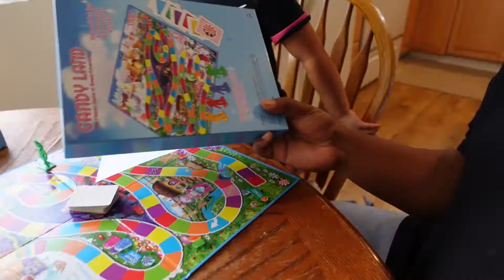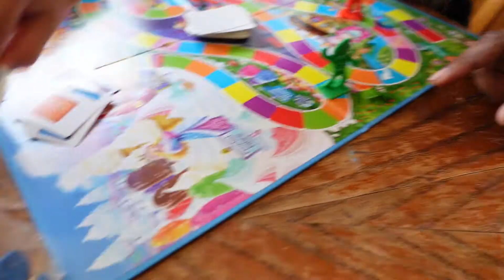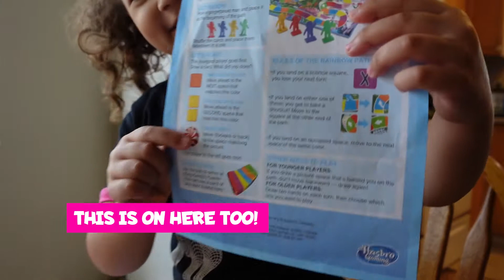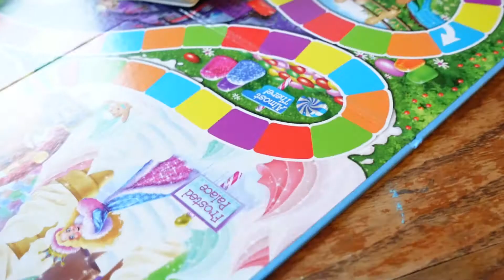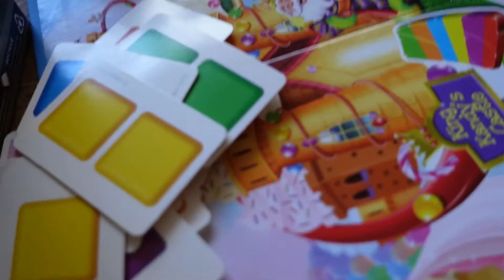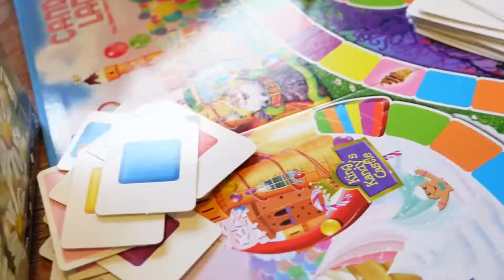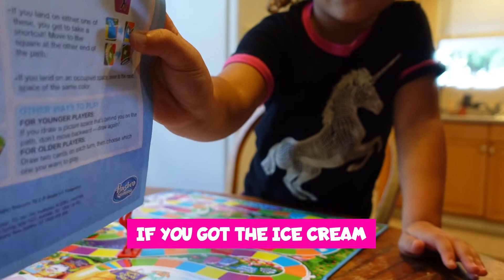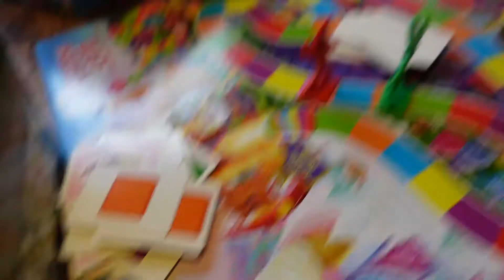Sabine's Best Best World - 🎲♟️🍭🕹️Playing Candy Land with Sabine🎲♟️🍭🕹️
In this video Sabine and dad plays candyland the board game. This is Sabine's favorite game. Let's see who wins!